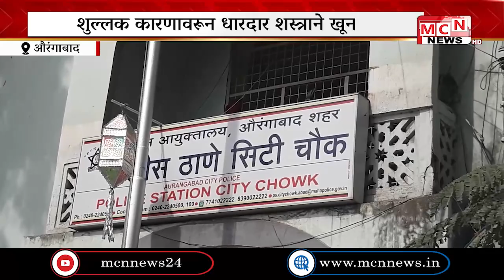औरंगपुरा भागात शुल्लक कारणावरून एका २८ वर्षीय तरूणाचा धारदार शस्त्राने खून केल्याची घटना गुरुवारी रा